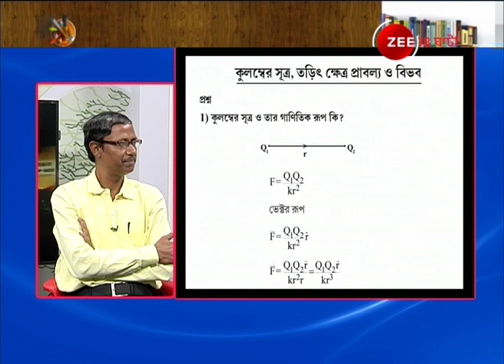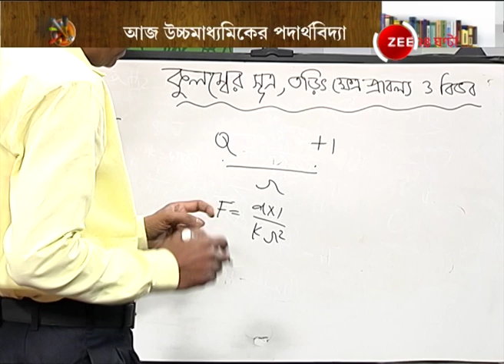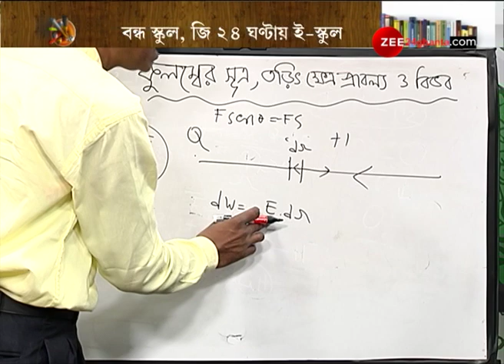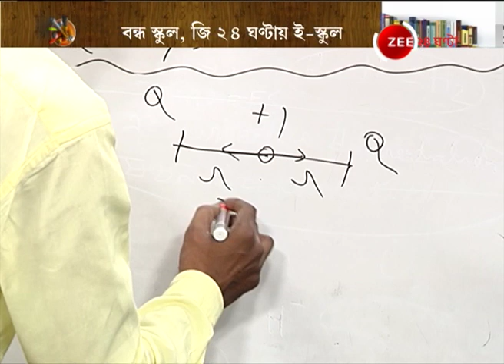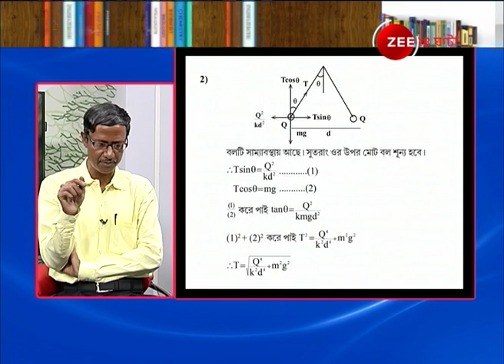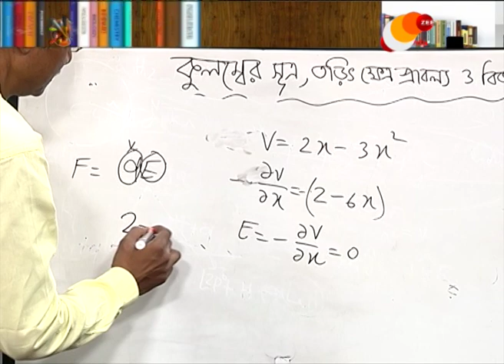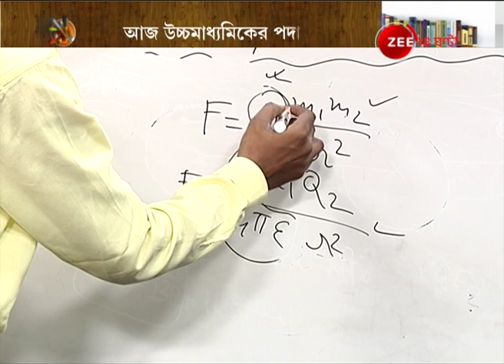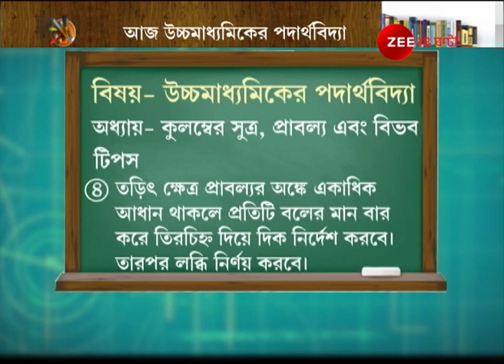E-School: বিষয়- উচ্চমাধ্যমিকের পদার্থবিদ্যা।Lockdown। Covid-19।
E-School: Subject- Higher Secondary Physics। Lockdown। Covid-19।